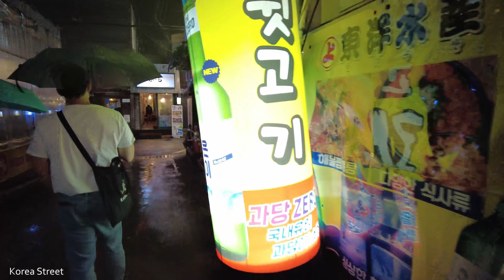[4K] Walking tour that will rain from Pusan National University Station to Jangjeon Station